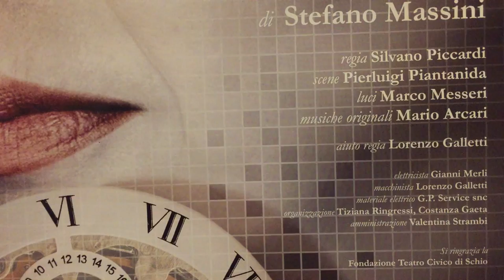Non staccare la spina - Incontro con Ottavia Piccolo e Silvano Piccardi ENIGMA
"Non staccare la spina - Incontri al bar del Teatro Comunale Mario Spina".
Martedì 26 gennaio 2016. Incontro con Ottavia Piccolo e Silvano Piccardi protagonisti dello spettacolo “ENIGMA - niente significa mai una cosa sola“, di Stefano Massini, regia Silvano Piccardi, una produzione Arca Azzurra Teatro e Ottavia Piccolo.
Stagione teatrale 2015/16 del Teatro Comunale Mario Spina di Castiglion Fiorentino (AR), a cura di Fondazione Toscana Spettacolo onlus, Officine della Cultura e Comune di Castiglion Fiorentino.
Modera l'incontro Luca Roccia Baldini.